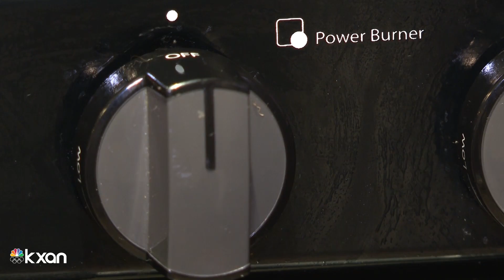Why didn't Austin Energy shut down some of its biggest customers?